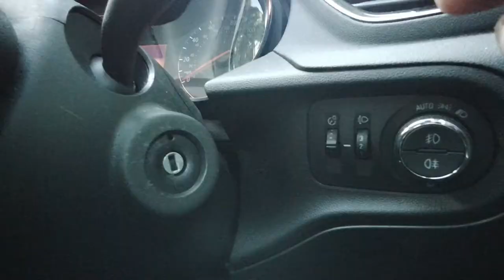Sunset over Hope valley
Hi guys, In today's video I take you to Higger Tor in the Peak District to show you the beautiful sunset gleaming over Hope Valley.